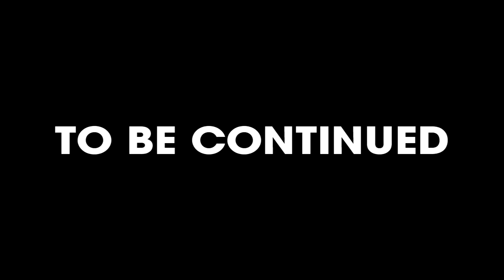They Killed ETHAN!! NOOOO | Outlast 2 - Part 4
My ally died in less than 5 mins! Damn it! Ethan!!! I'll take over your h3h3 channel after this don't worry!

Thanks! (╯°Д°）╯︵ /(.□ . \)